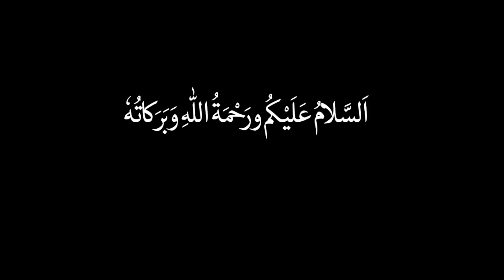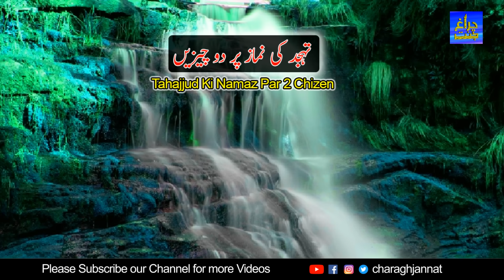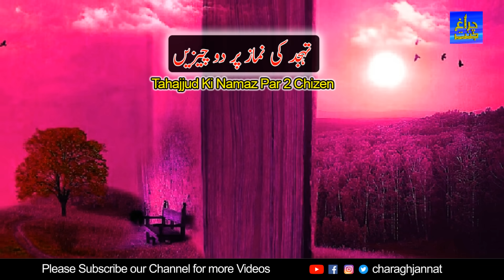Tahajjud Ki Fazilat Thanks to My Allah | Allah 2 Things Ata kare ga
Assalamualaikum dosto aur behno is video main Tahajjud ki two things and fazilat ka bayan hai.